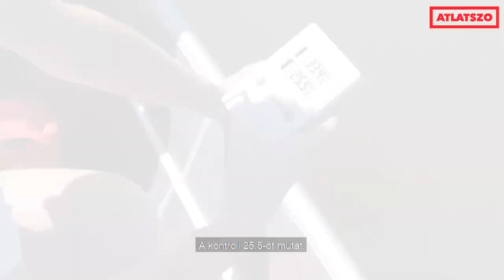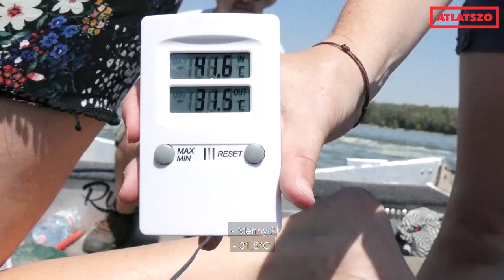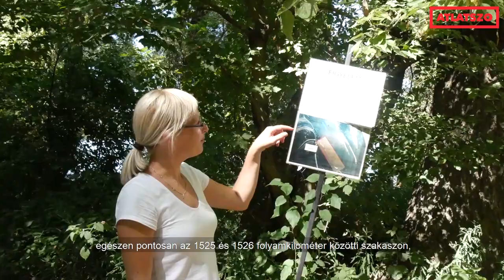Kagylótetemek, büdös hab és határértéket meghaladó vízhőmérséklet a Dunán Paksnál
Négy évvel ezelőtt és most is magasabb vízhőmérsékletet mértünk a Duna paksi szakaszán, mint az atomerőmű munkatársai, akik a paksi hűtővíz hatását monitorozzák. Bár a határérték-túllépést a Paksi Atomerőmű négy éve sem ismerte el, 2018-as vízhőmérős akciónk hatására publikálták, ők hogyan mérik a Duna hőmérsékletét. Így most az általuk közzétett módszert másolva újra elvégeztük a méréseket egy forró agusztusi napon. A jogszabály szerint a vízi élővilág védelmében a Duna hőmérséklete a paksi hűtővíz-csatorna kifolyója alatt 500 méterrel már sehol nem haladhatja meg a 30 Celsius fokot, ám a mi méréseink szerint ezúttal is melegebb volt. A víz felületén büdös, sárgás hab, a parton pedig elpusztult kagylók százai fogadták az Átlátszó stábját.
Szerzők: Fülöp Orsolya - Katus Eszter
Videó: Balogh Dénes